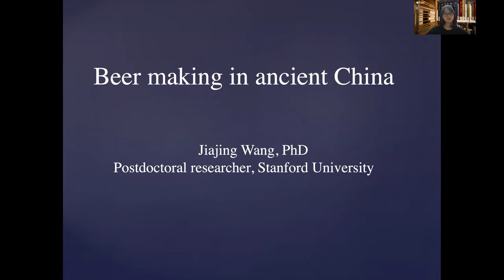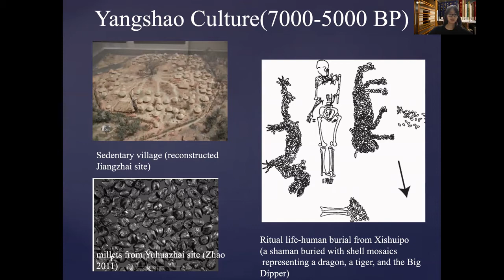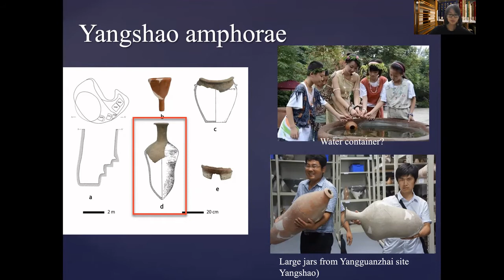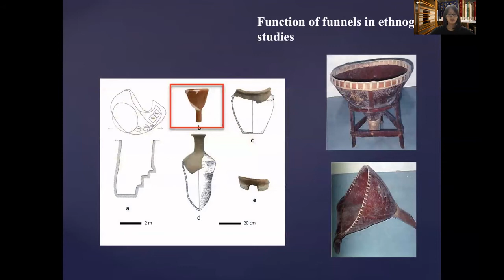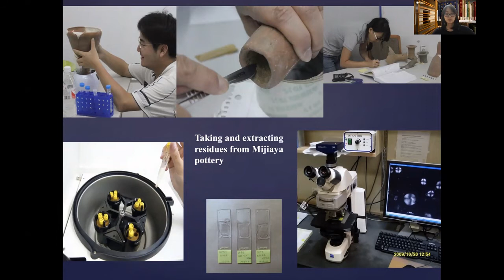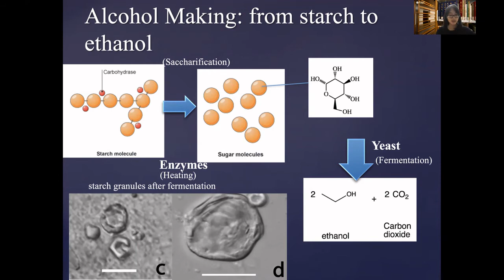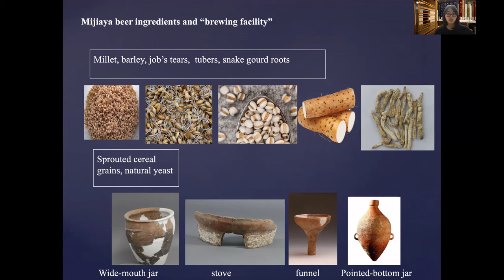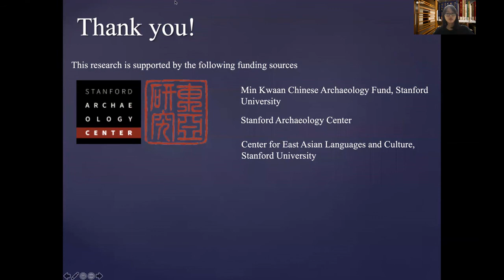Beer Making in Ancient China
Jiajing Wang from the Stanford Archaeology Center describes archaeological evidence of ancient alcohol production in China and present day experiments in beer-making.

SAA's Online Archaeology Week is made possible through donations to the Public Education Endowment Fund.